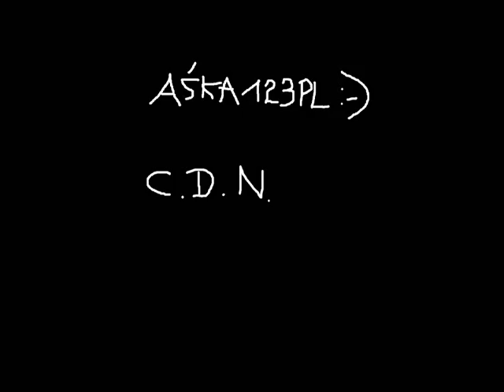GTA SA Misje dodatkowe PL CV #2 "Jazda próbna"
Jedź z Cesarem do salonu samochodowego innej firmy. Na miejscu okradniecie salon z dwóch nowoczesnych aut. Masz cały czas jechać za Cesarem. Niestety Cesar zaczął trochę przesadzać z wygłupami i zaczęła gonić Was policja. Trzeba ich zgubić. Twoim zadaniem jest po prostu jechanie za Cesarem i nie zgubienie go. Do ucieczki polecam tez włączyć nitro w dobrym momencie. Po zgubieniu glin musisz tylko pojechać do swojego garażu.